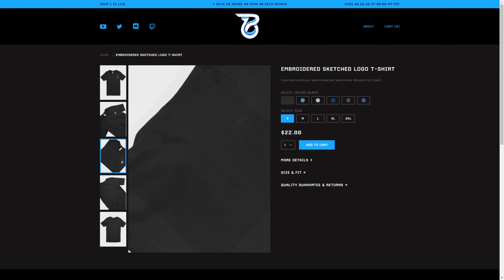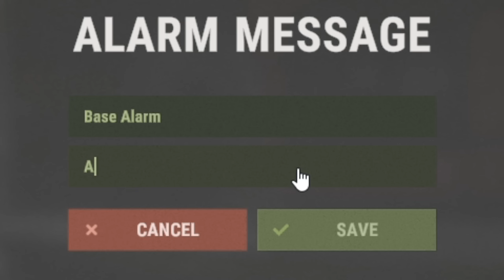Rust - This SOLO SNOWBALL kept getting BETTER (Vanilla Rust)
My Rust servers:
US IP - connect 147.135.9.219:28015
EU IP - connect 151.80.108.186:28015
Equipment:
Headset - Hyper X Alpha Cloud
Mouse - Logitech G900 Chaos Spectrum
Pad - SteelSeries QcK+
Keyboard - Corsair K70 RGB (Red Switches)
Mic - Audio Technica AT2020+ w/ BAI-2N Two-Section Broadcast Arm Stand
Cam - Logitech BRIO – Ultra HD
Monitor (main) - MSI Optix MAG241C 144hz Curved [x1]
Monitor (secondary) - ViewSonic VX2252MH 60Hz [x2]
Gaming PC 'Moonstone':
CPU ⇨ i9-9900K
CPU Cooler ⇨ Corsair H150i
GPU ⇨ EVGA RTX 2080 Ti
RAM ⇨ GSkill 32GB 3200MHz DDR4 RGB
Motherboard ⇨ MSI Z390 Gaming Pro Carbon
PSU ⇨ Corsair RM850 ATX12V
Case ⇨ Corsair 500D SE

Streaming PC 'Wun Wun':
RAM ⇨ 16GB 3000MHz DDR4 Trident Z RGB
Motherboard ⇨ MSI Z170A SLI Plus
PSU ⇨ 750W G2 Supernova
HDD ⇨ WD Blue 2TB - 5400 RPM SATA 6 Gb/s 64MB
Channel Art/GFX:
♫Music~In Order♫

1. Tiny Things - Giants' Nest

2. Beverage - Dylan Sitts

3. Nomad Life - Sarah, the Illstrumentalist

4. Drown - Pandaraps

5. Midnight Vibe - Yomoti

6. Pineapple - Yomoti

7. Permanent Record - Sarah, the Illstrumentalist

8. Midnight Grooves 3 - Axel Ljung

9. Tender Islands - Bozooka

10. Different Ways - Merlean

11. Antidote X - Van Sandano

12. A Snake Walking - Roral Ceef

13. I Don't Mind A Little Mess - Frook

14. Glitz At The Ritz 2 - Gavin Luke

15. Avinam - Valante

16. Glitz At The Ritz 1 - Gavin Luke

17. Footprints 3 - Johannes Bornlöf

18. Bubinga - Giants' Nest

19. Back in the Game - Amber Spill

20. Peach Clouds - Sarah, the Illstrumentalist

21. Cold Brew - Dylan Sitts

22. Colorize (Instrumental Version) - Tommy Ljungberg

23. chryst - 1k